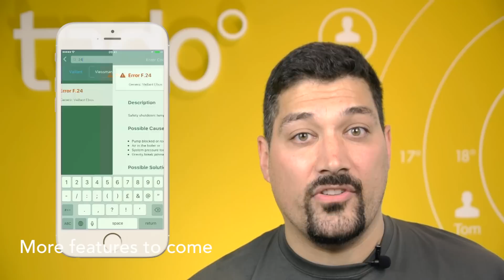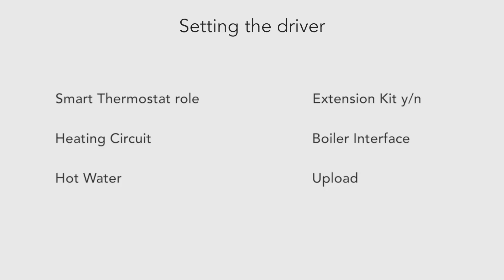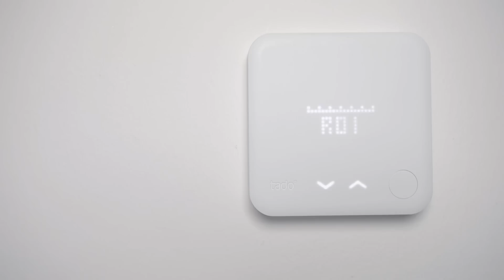Training video for tado° Installers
The tado° Smart Thermostat uses geolocation on your smartphone and automatically turns down your heating system to save energy and costs when the last person leaves the house. When you are on your way home, tado° already starts heating, so you come back to a warm and cozy home. This saves you up to 31% on heating costs per year.

tado° is a high-tech company that intends to reduce your energy consumption and heating costs - all without having to sacrifice.